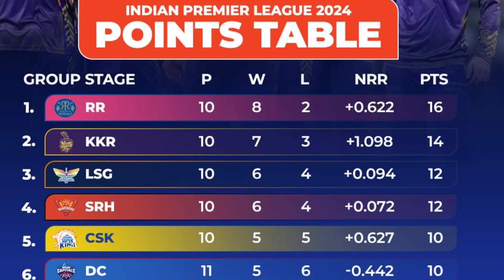IPL 2024: Mumbai Indians Last Chance To Qualify In Playoffs | M Playoffs Scenario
Mumbai Indians' LAST CHANCE to Make IPL Playoffs | 2024 Scenario
Watch as we analyze Mumbai Indians' final opportunity to secure a spot in the IPL 2024 playoffs. With the odds stacked against them, can the team overcome the challenges and make a stunning comeback?